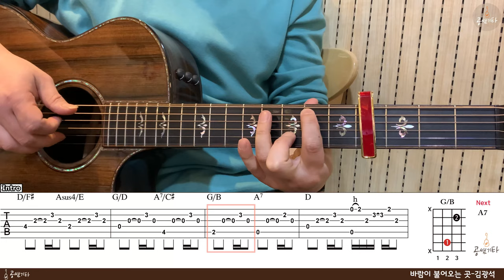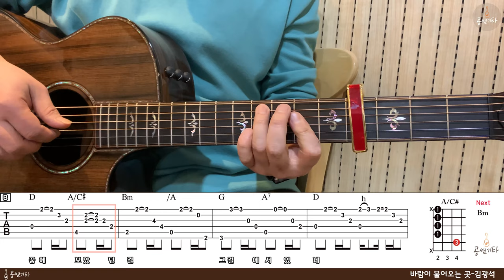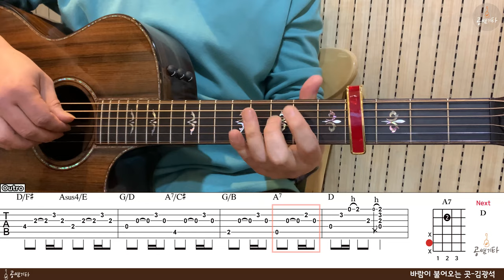'바람이 불어오는 곳-김광석' Tutorial[강의 l Acoustic Guitar Cover l 통기타 레슨]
String : La bella Custom Light(VSA1152)